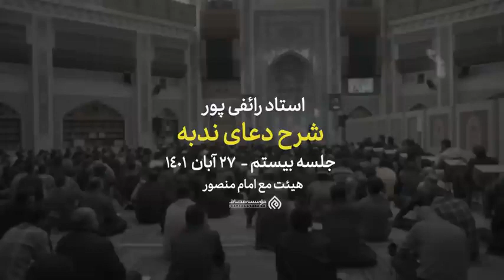سخنرانی استاد رائفی پور - شرح دعای ندبه جلسه ۲۰ | Masaf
➖➖➖ هشتگ  ➖➖➖
➖➖➖👇 درباره ما ➖➖➖

مطالب این کانال با هدف روشنگری در فتنه‌های آخرالزمانی و آشنایی مسلمانان با موضوعات و معارف مهدوی تهیه و تدوین شده است. امیدواریم که این تلاش ناچیز ما در تعجیل فرج مولایمان، مهدی موعود ارواحنا فداه، مؤثر باشد.
إِنَّهُمْ يَرَوْنَهُ بَعِيدًا وَنَرَاهُ قَرِيبًا
به‌امیدِ ظهور مولایمان که صد البته نزدیک است ان شاالله .

Thanks masafi